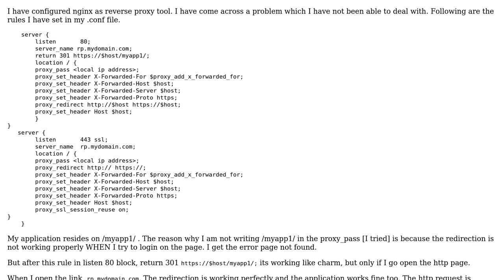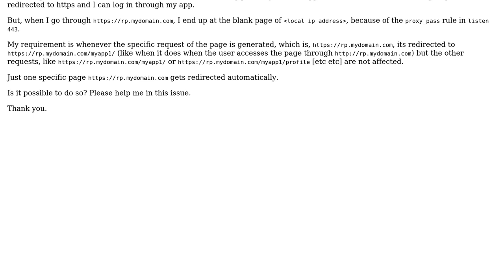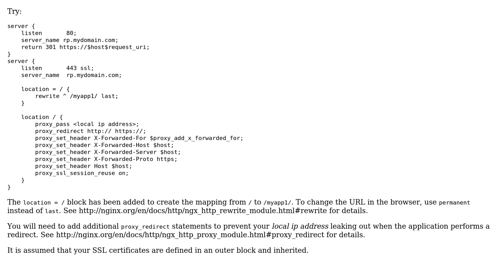Nginx rule to redirect specific https link only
With thanks & praise to God, and with thanks to the many people who have made this project possible! | Content (except music & images) licensed under CC BY-SA | Music | Images & others | With thanks to user Shahzaib user Richard Smith and the Stack Exchange Network Trademarks are property of their respective owners. You are responsible for your own actions.